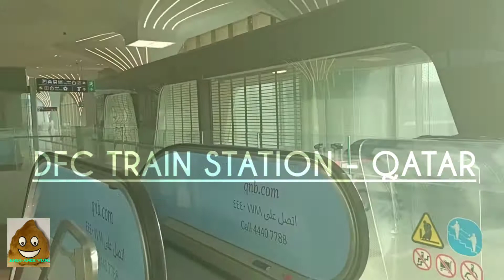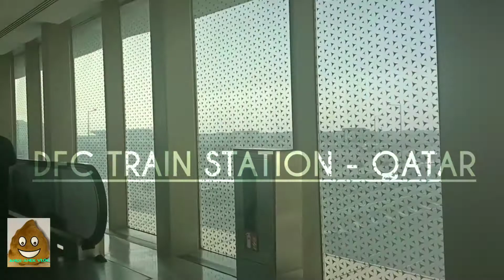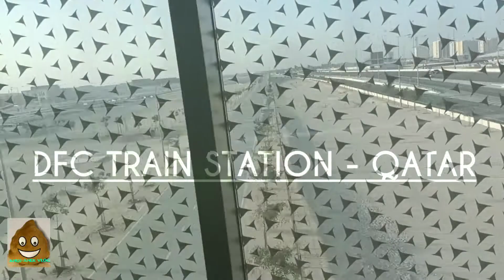DFC - TRAIN STATION